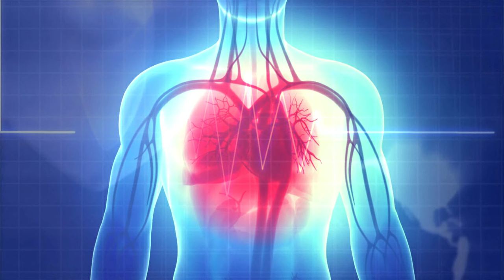Heart Failure Rife Healing Frequency | Pure Isochronic Binaural Beats Music | 15 Min Rife Treatment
Heart Failure Rife Healing Frequency | Pure Isochronic Binaural Beats Music | 15 Min Rife Treatment by MindDelt Binaural Beats.

🎧SLEEP BETTER. LIVE BETTER.
Fall asleep faster with thin, Adjustable Speakers Inside a Comfortable Headband.
Buy SleepPhones. Headphones in a Headband today

Heart failure, sometimes known as congestive heart failure, occurs when your heart muscle doesn't pump blood as well as it should. Certain conditions, such as narrowed arteries in your heart (coronary artery disease) or high blood pressure, gradually leave your heart too weak or stiff to fill and pump efficiently.

*Please don't listen in a high volume. It may damage your hearing or give you a headache. Just put the volume as per your comfort and use headphones for better effects and sound. Listen to this music in a quiet place for at least 10 minutes daily "If Possible". If you are a beginner then don't try to fit too much at once.

Get the Best Quality Headphones for Binaural Beats here:
🎧Comfortable Wireless Active Noise Cancelling Headphones 🔗
🎧Sennheiser HD820 - Audiophile Reference Headphones🔗
🎧Bose Quiet Comfort Noise Cancelling Earbuds 🔗
🎧Wireless Music Headband Headphones 🔗

We hope this binaural beats will help you to heal yourself. We are trying to give best and effective healing frequency so that it will be helpful in your daily life.